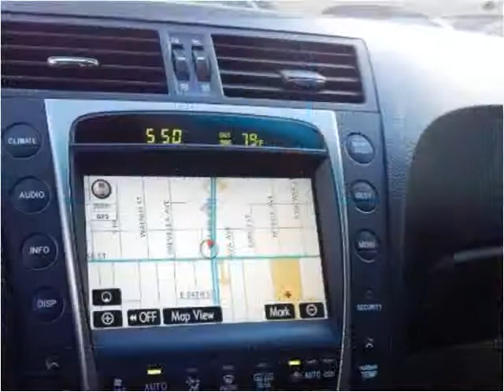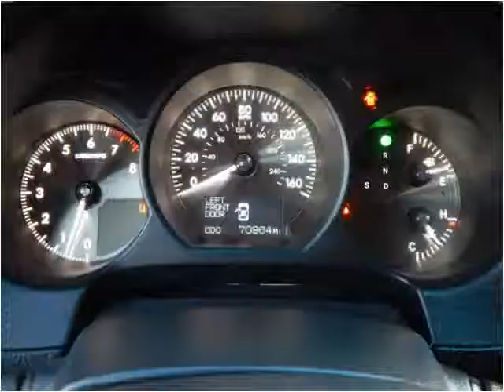2007 Lexus GS Used Cars Inglewood CA